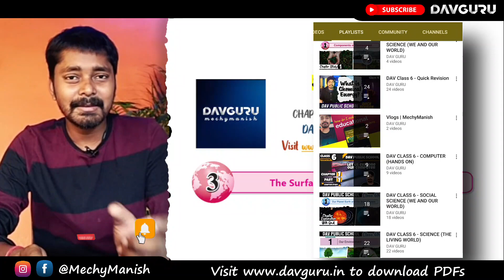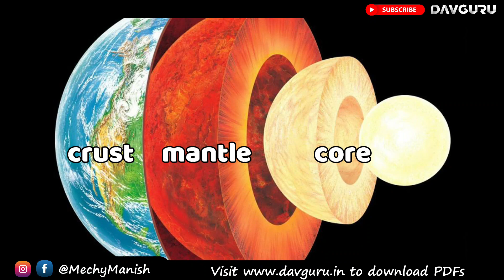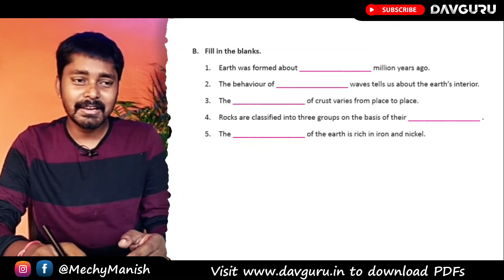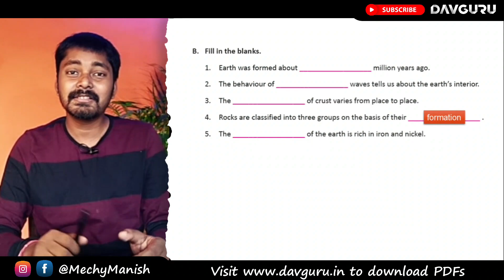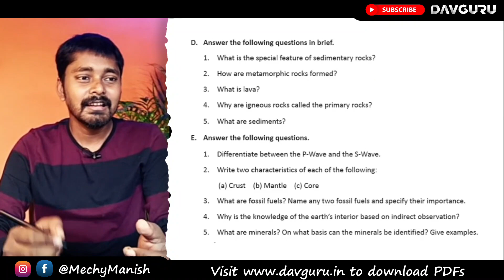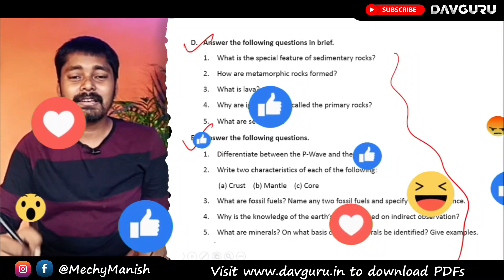Chapter 3 | The Surface and Interior of the Earth | Class 7 DAV Social Sci. | ( Part 3 ) 🔥🔥🔥